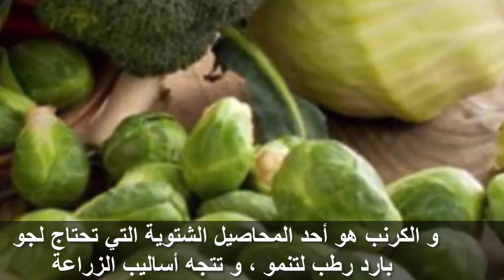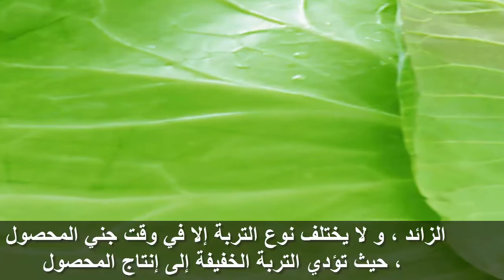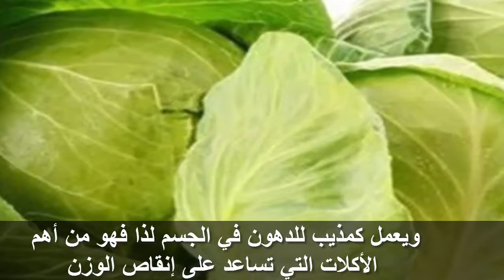هل تعلم ماهى فوائد الكرنب العلاجية فوائد صحية لن تتخيلها ؟؟